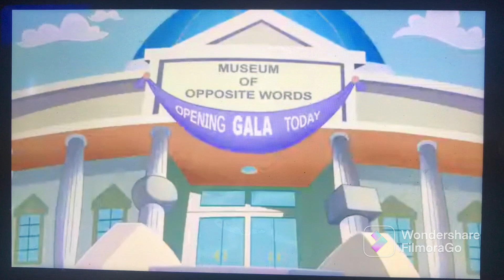Scout & Friends Mission Day Of Club Season 1 Epsiodes